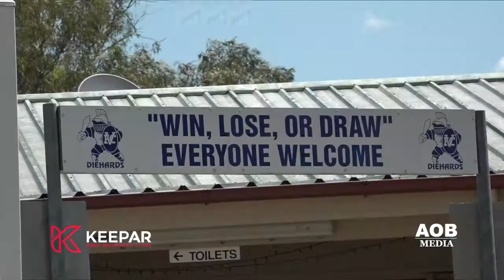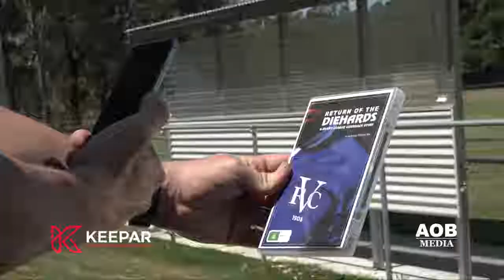Return Of Diehards KeepAR Promo